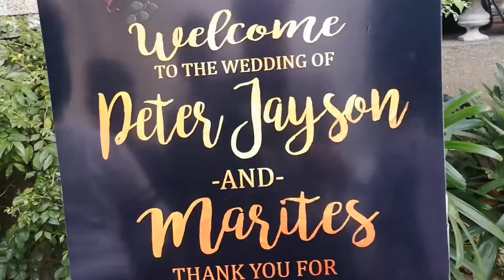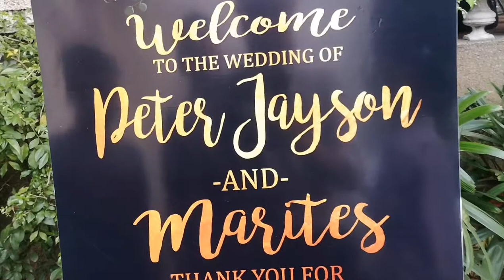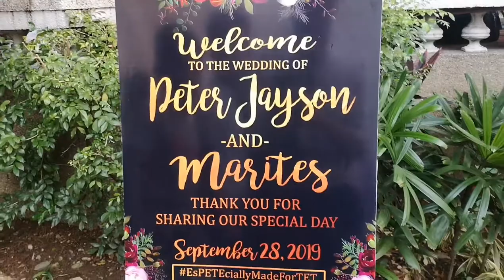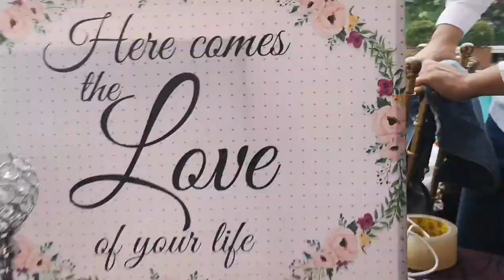Pj and marites wedding 1st vlog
Sorry for the editing 1st time to do this hope you guys like it